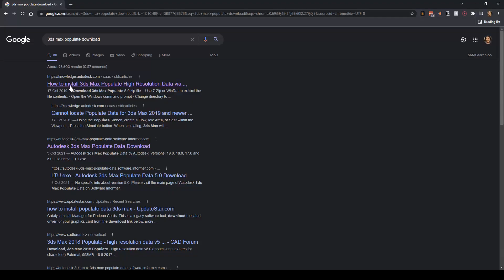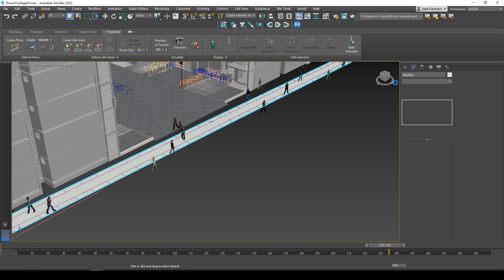Animate LOADS of 3D People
Join a FREE community where 3D artists, interior designers, and architects master 3ds Max

In this video, I show you how to add animated people to 3ds Max using Populate.